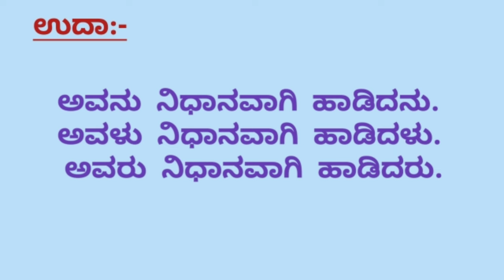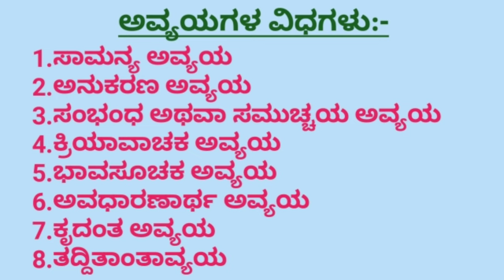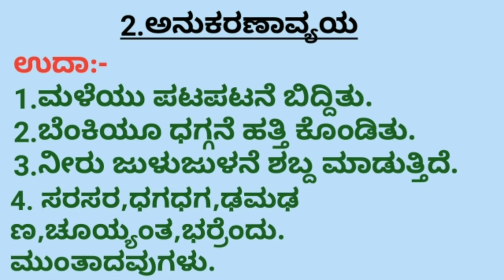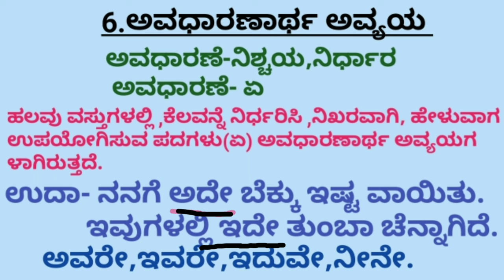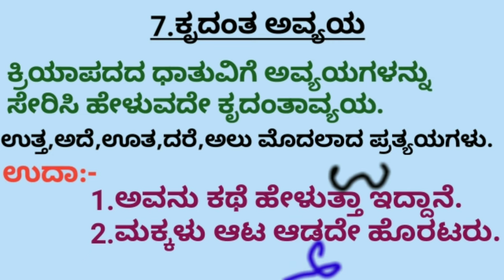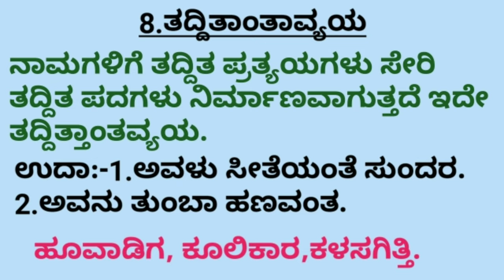ಕನ್ನಡ ವ್ಯಾಕರಣ I ಅವ್ಯಯಗಳು II kannada Grammar I Avyayagalu II☺️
ಅವ್ಯಯಗಳು ಎಂದರೇನು?
ಅವ್ಯಯಗಳ ವಿಧಗಳು ಯಾವವು ?

ಉದಾಹರಣೆಗಳೊಂದಿಗೆ ತಪ್ಪದೇ ವೀಕ್ಷಿಸಿ.